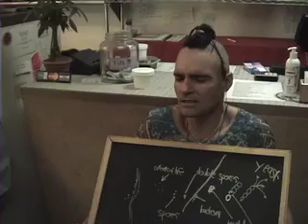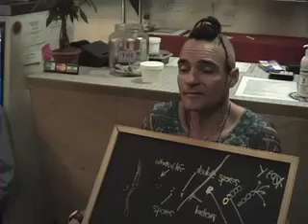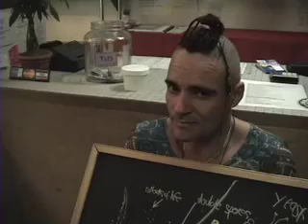How Thoughts Affect Our Health Part 1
Dr. David Jubb and The Universe Inside Our Mind - "How Thoughts Affect Our Health" 508 E 12th St. NY, NY